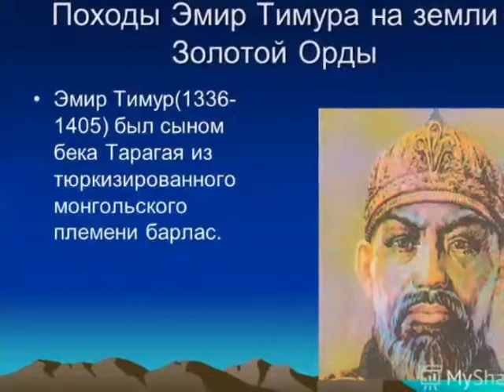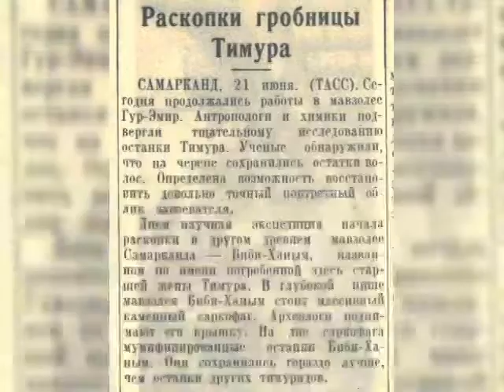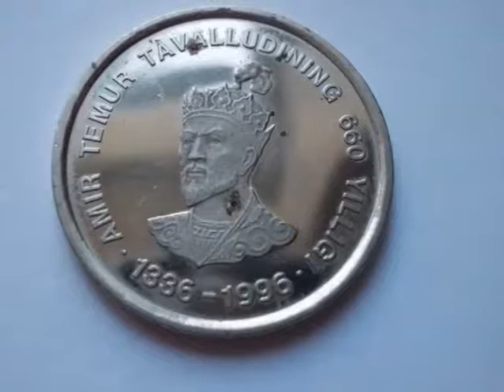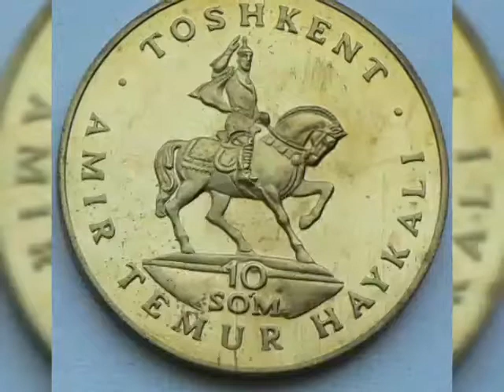Знаменитые люди на банкнотах. Амир Тимур. Famous People on banknotes. Amir Timur.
Банкнота Узбекистана 500 Сумов 1999г. Сохибкирон Амир Темур (Тамерлан)